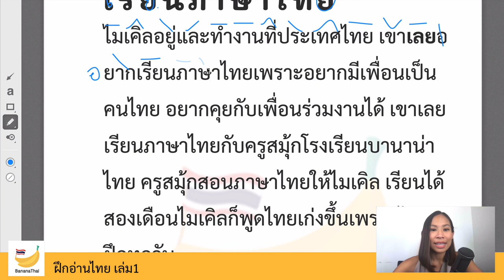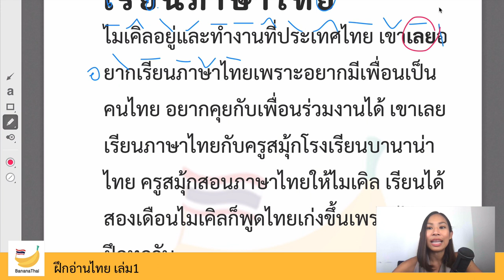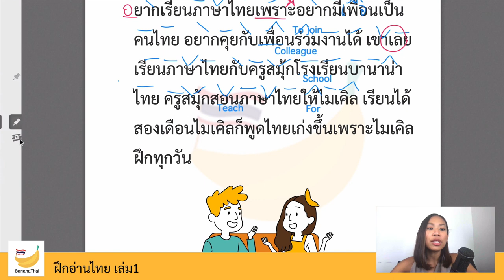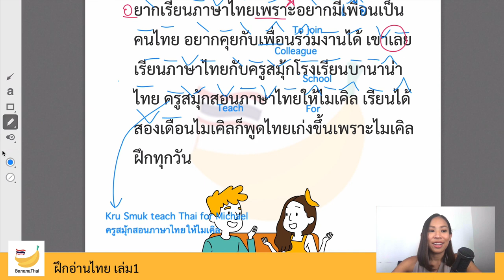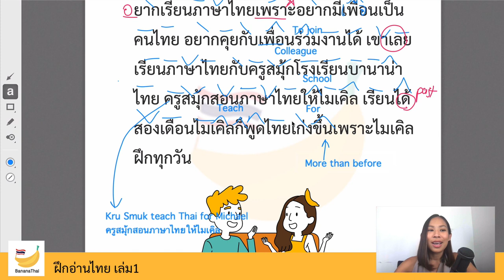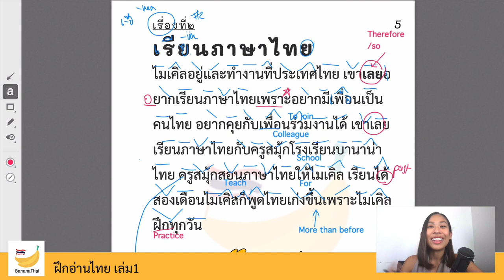Read Thai ฝึกอ่านไทย - เรียนภาษาไทย (story 2)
Improve your Thai reading with a daily story of Michael. In this story, you will practice reading about Michael learning Thai with Kru Smuk. I hope you enjoy it!

If you'd like to become more fluent in reading Thai, my Read Thai Exercise 1 (beginner) will help you. Download the whole book and access to video lessons and Thai audio (800 baht)